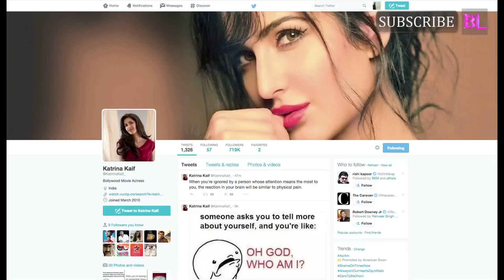Does Katrina Kaif really deserve statue at Madame Tussauds?